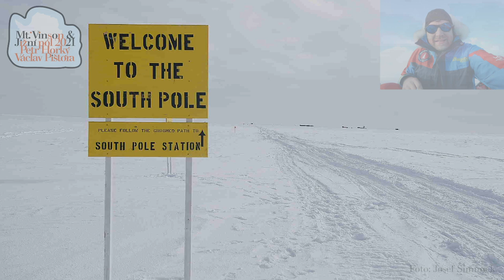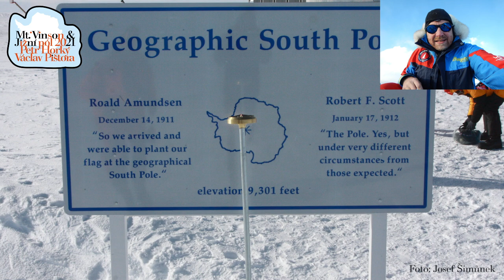Pozdrav z pólu - 8. díl Mt.Vinson a na jižní pól. Petr Horký a Vašek Pištora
Novoroční pozdrav z nejjižnějšího bodu naší planety. Jižní pól je dobyt! :-)